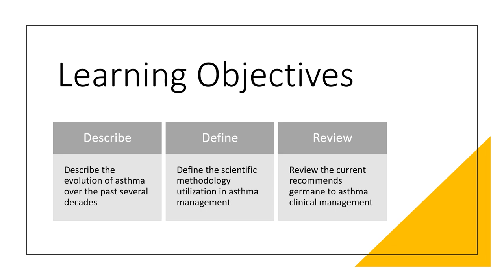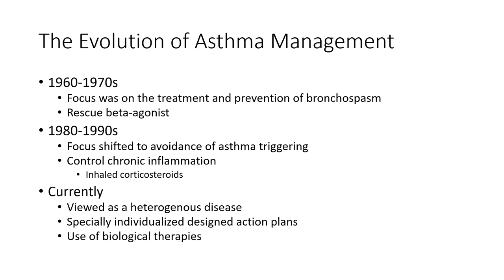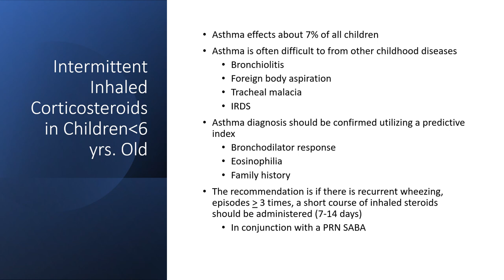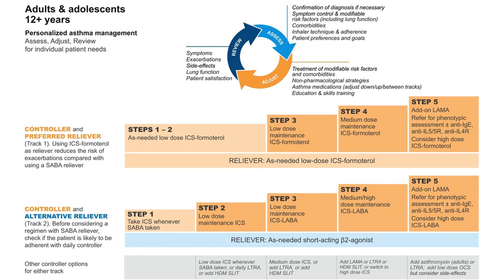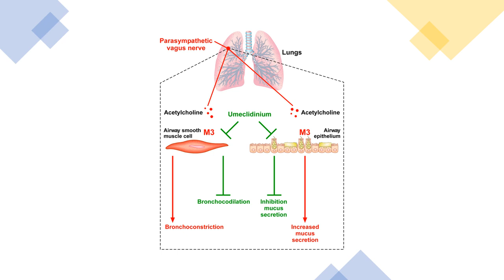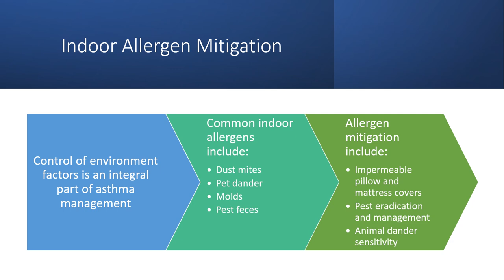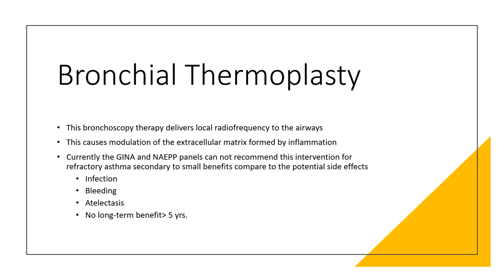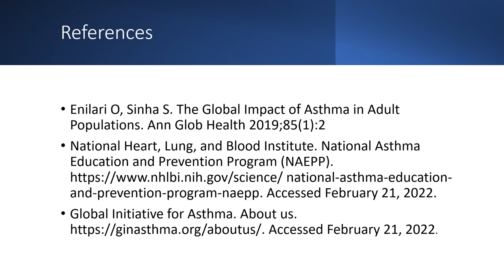Miller_National and Global Asthma Management Guiding Principles